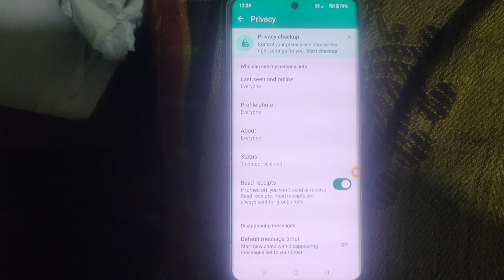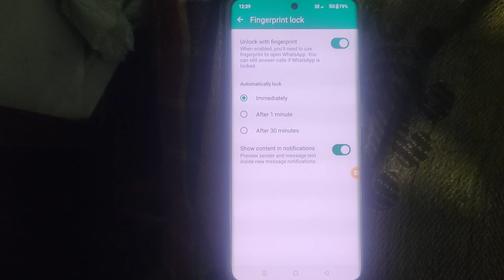How to put fingerprint lock to WhatsApp in Telugu/set fingerprint lock to whatsapp/Fingerprint